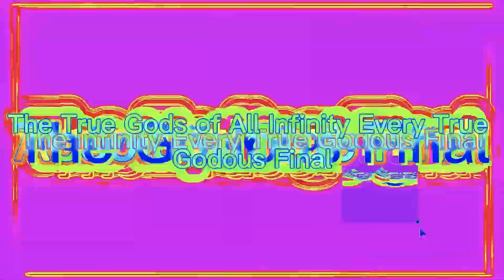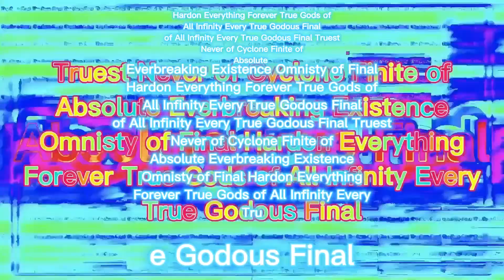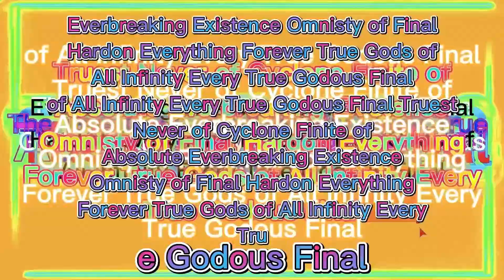Number Comparison - 0 to The Limitless End - Part 13